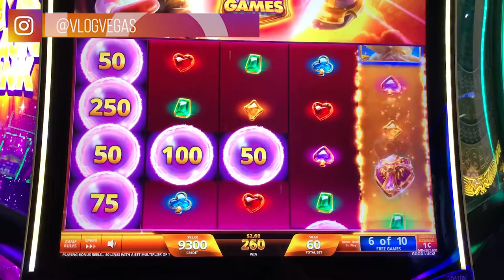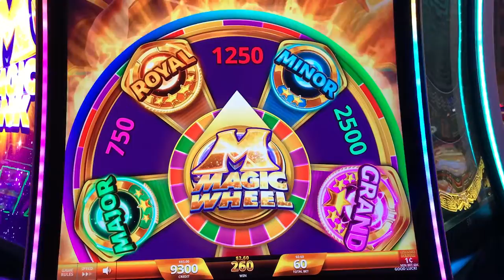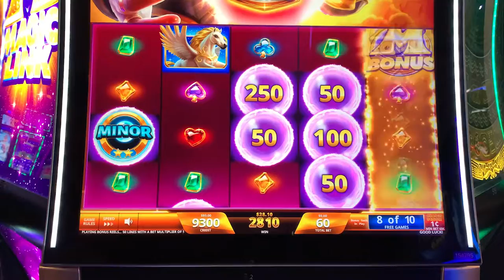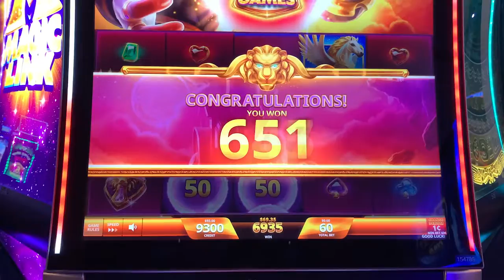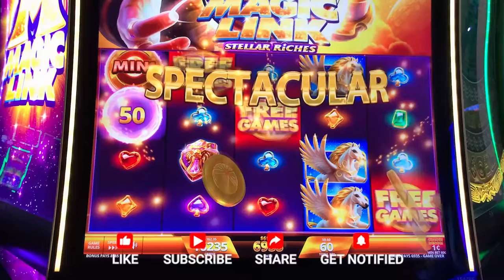I tried to get the jackpot at this Vegas casino 🎰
Watch this amazing slot play run at NYNY Las Vegas on the new "Magic Link" game! I came super close to winning the "Royal" jackpot of $1,055!!